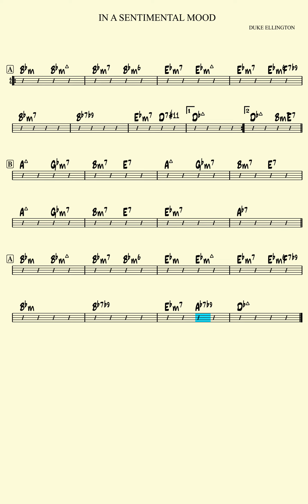In A Sentimental Mood: Db Major (65bpm) - Phone Jazz Backing Track for Bass